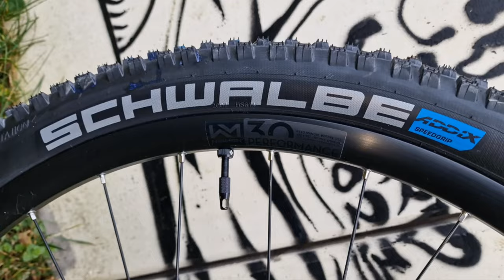New CUBE STEREO HYBRID ONE55 C:68X SLX 750 liquidred´n´carbon Bosch Ebike 4K Video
New CUBE STEREO HYBRID ONE55 C:68X SLX 750 liquidred´n´carbon Bosch Ebike GEWICHT 22,6 kg Größe 18'' M
Ausstattung:
RAHMEN
C:68X® Monocoque Advanced Twin Mold Technology, Efficient Trail Control, FSP 4-Link, Agile Trail Geometry, Boost 148, UDH™, Fully Integrated Battery, Advanced Internal Cable Routing
GRÖSSE 29: M L XL
FAHRWERK
FEDERGABEL
RockShox Lyrik Select+ Charger 2 RC DebonAir, Tapered, 15x110mm, eMTB Approved, 160mm
DÄMPFER
RockShox Super Deluxe Select+ DebonAir, 230x60mm
DÄMPFER HARDWARE
Front: 30x8mm, Rear: DU-Bushing 12,7mm
E-BIKE SYSTEM
MOTOR
Bosch Drive Unit Performance CX Generation 4 (85Nm) Cruise (250Watt), Smart System
REMOTE
Bosch System Control, incl. Mini Remote
AKKU
Bosch PowerTube 750
LADEGERÄT
Bosch 4A
ANTRIEB & BREMSE
BREMSANLAGE
Magura MT7, Hydr. Disc Brake (203/203)
SCHALTWERK
Sram GX Eagle™, 12-Speed
SCHALTHEBEL
Sram GX Eagle™ Trigger, Single Click
KURBELGARNITUR
ACID E-Crank, 34T, 165mm
KASSETTE
Sram XG-1275 Eagle™, 10-52T
KETTE
Sram NX Eagle™
KETTENFÜHRUNG
Reverse Flip-Guide E-Chain Guide, Direct Mount, GEN4
COCKPIT
STEUERSATZ
ACROS AZF-675, ICR (Integrated Cable Routing), Top Zero-Stack 1 1/2" (ZS 56mm), Bottom Zero-Stack 1 1/2" (ZS 56mm), Fiber Inserts for Angle Adjustment
VORBAU
Newmen Evolution SL 318.4, 31.8mm
LENKER
Newmen Evolution SL 318.25, 780mm
GRIFFE
ACID Disrupt, Soft Compound
LAUFRÄDER
LAUFRADSATZ
Newmen Performance 30, 28/28 Spokes, 15x110mm/12x148mm, Tubeless Ready
VORDERREIFEN
Maxxis Assegai, MaxxGrip/EXO+, Tubeless Ready, 2.5 WT
HINTERREIFEN
Maxxis Minion DHR II, MaxxGrip/DoubleDown, Tubeless Ready, 2.4 WT
AUSSTATTUNG
SATTEL
Natural Fit Venec
SATTELSTÜTZE
CUBE Dropper Post, Handlebar Lever, Internal Cable Routing, 31.6mm